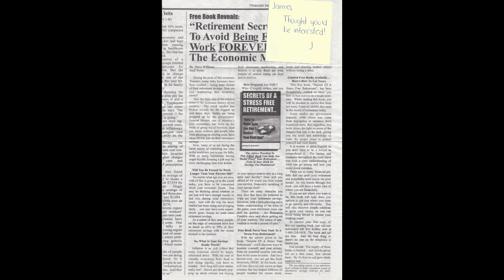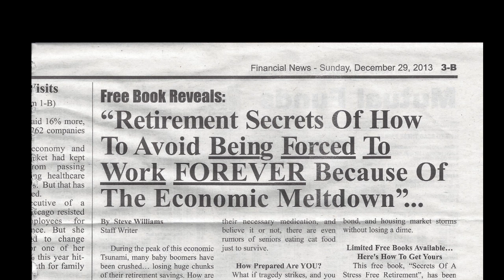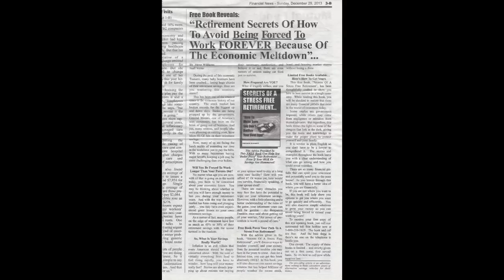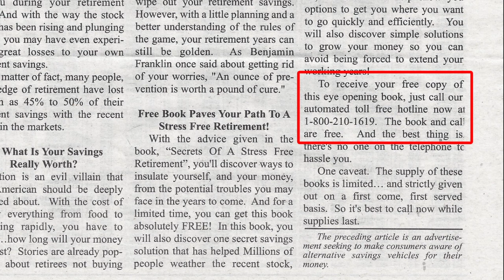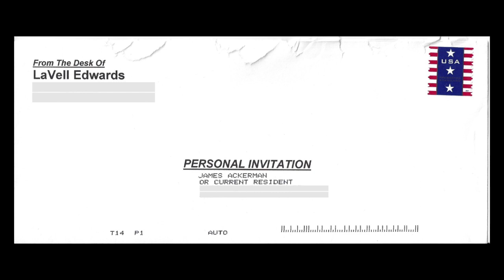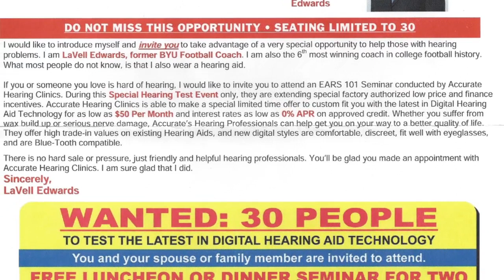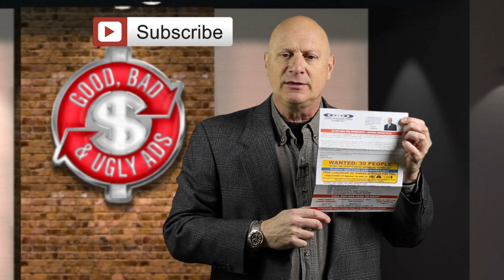Good, Bad & Ugly Ads... The Ol' Fake Newspaper Trick...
Ever gotten a letter in the mail and when you opened it, there was a newspaper page inside with a sticky note from somebody you don't know you know? In this episode of Good, Bad & Ugly Ads, famed Marketing Speaker, Jim Ackerman exposes this old trick and points out what works about it, and what doesn't. Lessons to be learned.